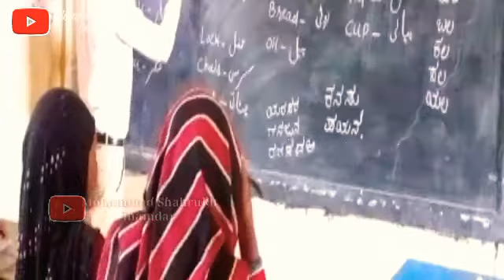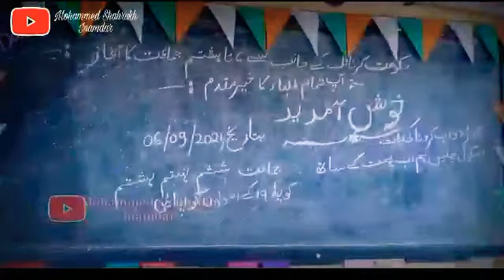Govt HPS Urdu۔ |||||| Chimmanchod ٹن ٹن ٹن چلو غنٹی بجی اسکول کی چلو اسکول تمکو پکارے